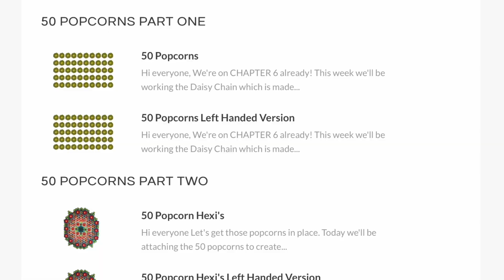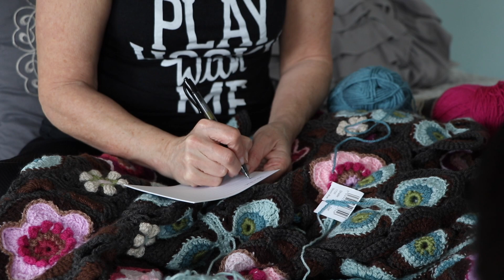Motivation HACK that Really WORKS ✔️🧶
In this video I share a method to help tackle my WIPS  (works in progress) along with tips that have helped me make the most of that time.

Featured in this video is the MolliOllie Caddy

10PlayHooky

Both blankets featured in the video were designed by Sue Maton